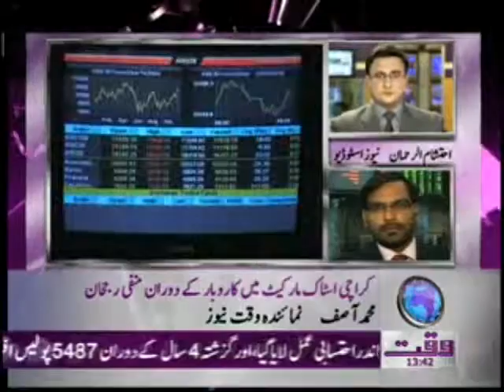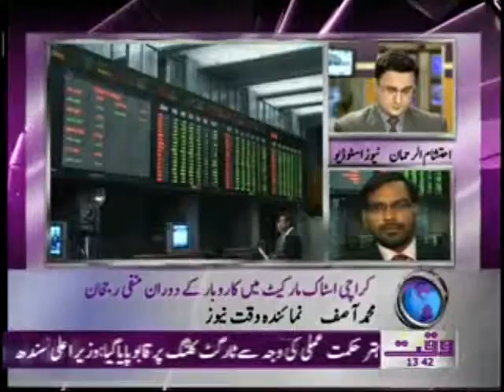Karachi Stock Exchange News Package 08 May 2012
Waqtnews Tv News Packages Karachi Stock Exchange News Package 08 May 2012